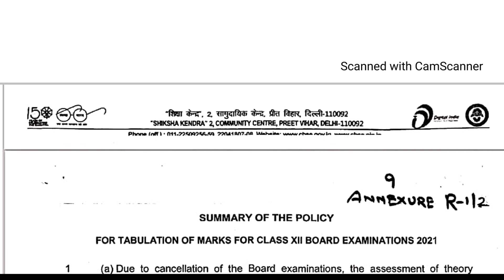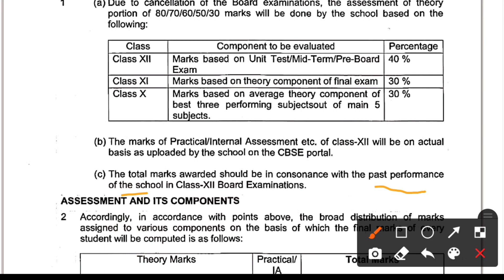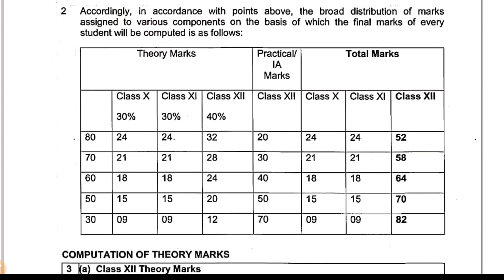🔔 CBSE 12 RESULT UPDATE 2021